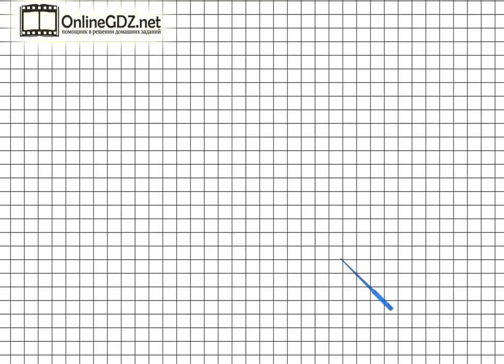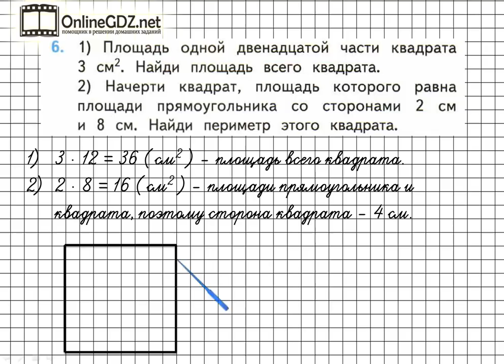Страница 70 Задание 6 – Математика 3 класс (Моро) Часть 2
Если хотите выполнить задание №6 на странице 70, нужно уметь чертить квадрат по данному условию, находить площади прямоугольников. В нашем видео-решении Вы найдете ответ на данный вопрос.